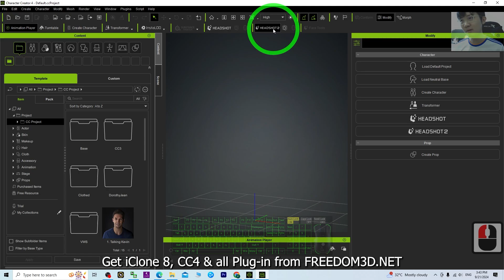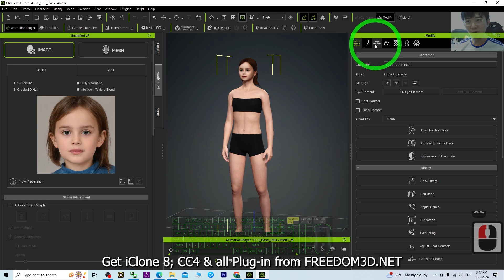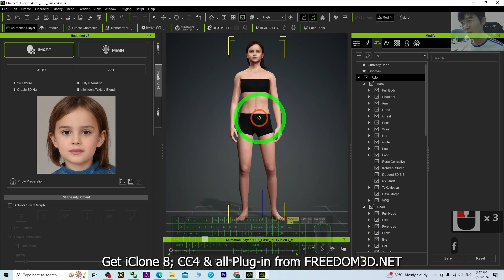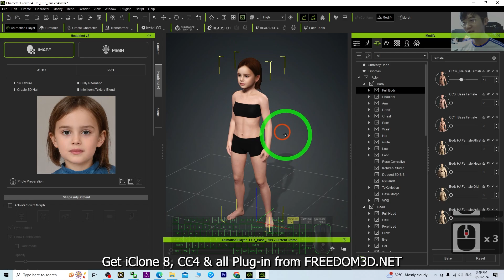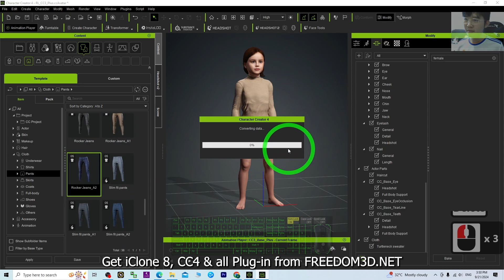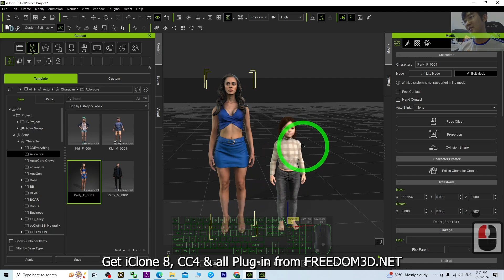CC4 How to make girl & female kid | Character Creator Tutorial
Description:
This is my step-by-step tutorials on how to do this! ENJOY! and have fun! Happy 3D Modeling, 3D Animation + 3D Game Dev! ENJOY!

girl,
kid,
children,
CC4,
character creator 4,
iclone,
character maker,
Tutorial,
CGI,
3D Modeling,
Freedom Arts,

Get iClone 8, CC4 & all Plug-in from FREEDOM3D.NET